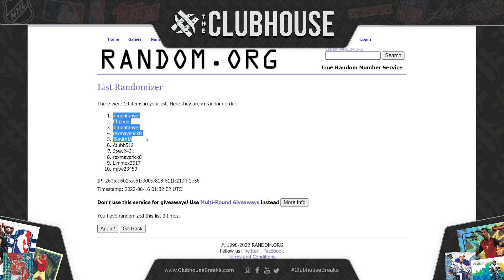CLOSER #1 : 2022 Panini Legacy Football 1/2 Case RANDOM TEAM Group Break #8303